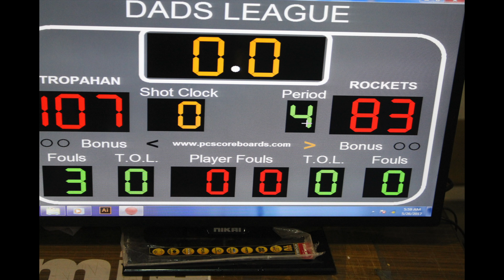SKYWALKER DADS ROCKET vs. SKYWALKER TROPAHAN (DADS LEAGUE)